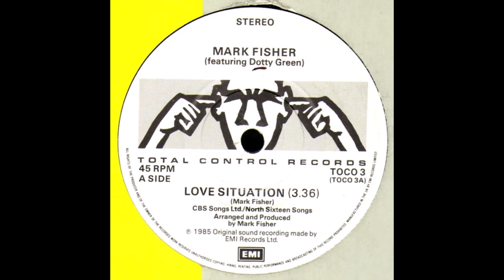MARK FISHER - Love Situation feat Dotty Green (7 Version)